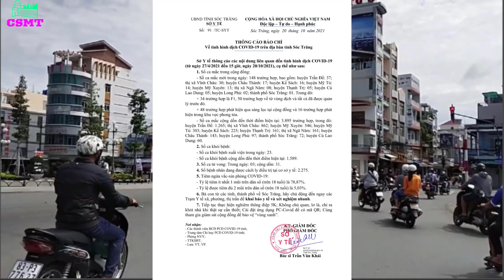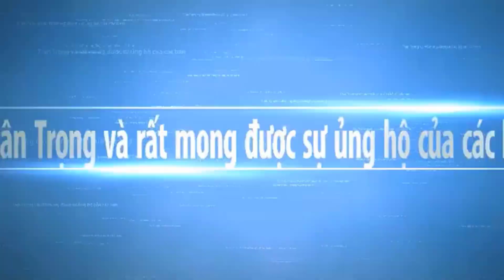Tin Mới Nhận Tin Covid-19 20/10 có 3 ca tử vong | Cuộc Sống Miền Tây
Hôm nay ngày dành cho phái đẹp xin chúc quý cô quý chị luôn tươi vui khỏe mạnh và nhiều hạnh phúc .Và cùng xem tình hình dịch covid-19 ở Sóc Trăng hôm nay nhé. Hy vọng sẽ mang đến cho các bạn những hình ảnh đẹp nhất, với nét đặc trưng của những con người mièn tây quê em. Các bạn có xem video, xin thông cảm bỏ qua nếu có gì đó không hay.